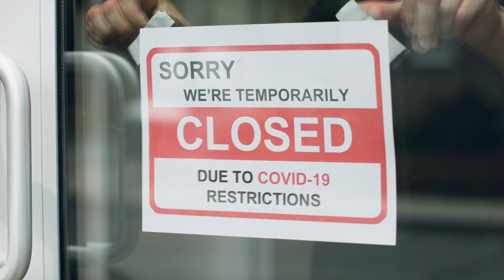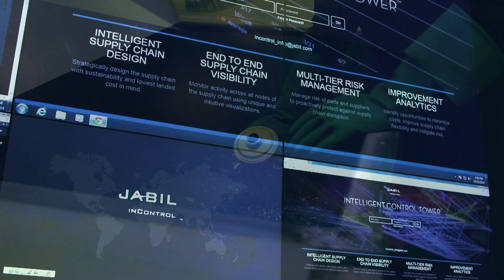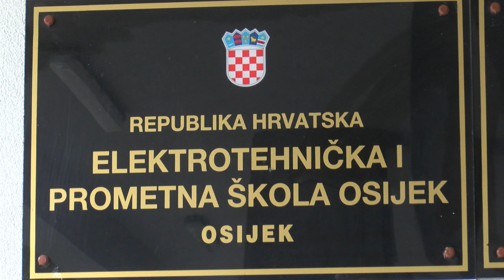Predstavljen centar izvrsnosti tvrtke Jabil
Osječki gradonačelnik Ivan Radić i župan osječko – baranjski Ivan Anušić predstavili su već uznapredovalu realizaciju projekta u Industrijskoj zoni Nemetin u koju ulaže globalni poslužitelj proizvodnih rješenja tvrtka Jabil. Time je započela građevinska realizacija projekta u koji se već uključila i osječka Elektro-tehnička i prometna škola u kojoj se obavlja stručna prekvalifikacija budućih zaposlenika tvrtke Jabil u kojoj će u konačnici biti zaposleno oko 1.500 djelatnika. Na zemljištu površine 170.000 četvornih metara u Nemetin uskoro će nići suvremeni pogon površine 48.000 četvornih metara, koji će Jabilovim korisnicima isporučivati sveobuhvatna proizvodna rješenja. Osječki centar uključivat će proizvodni pogon, skladišni prostor, napredne servisno-tehničke sadržaje, urede i druge sadržaje, a dovršetak izgradnje planiran je za srpanj 2024. Jabil trenutno zapošljava više od 250.000 djelatnika na stotinu različitih lokacija u 30 zemalja.